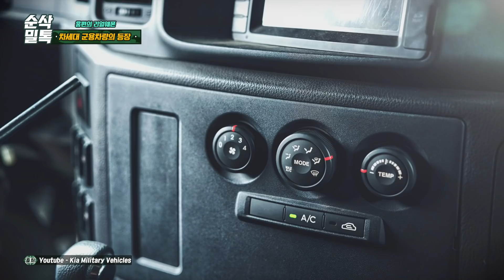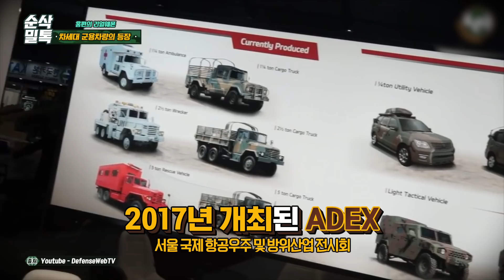군토나, 닷지, 두돈반! 전술차량 변신은 무죄! K무기 탑기어★리얼웨폰104-순삭밀톡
군토나, 닷지, 두돈반, 오돈!
군필자에겐 추억 돋는 군용차량들인데요~
완전무장하고 행군하던 보병들에게는 부러움의 대상
운전병들에겐 애증의 대상이기도 한 군용차량들이
하나둘씩 신형 차량으로 교체 중입니다.
자동변속기, 어라운드뷰, 내비게이션, 자율주행까지~~
미래 전투 체계에 대비한 차세대 군용차량에 대해 알아봅니다!!